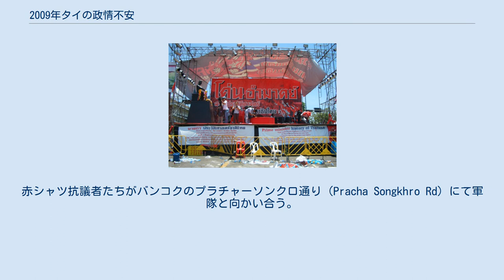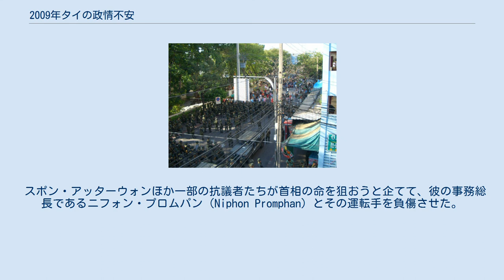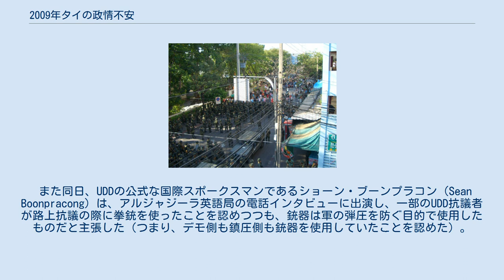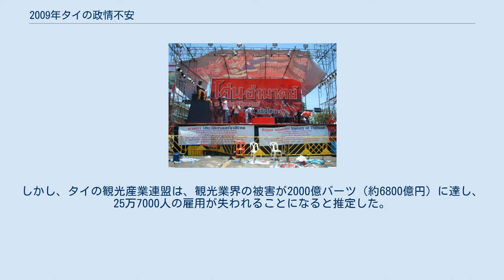2009年タイの政情不安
赤シャツ抗議者たちがバンコクのプラチャーソンクロ通り（Pracha Songkhro Rd）にて軍隊と向かい合う。
2009年4月13日 2009年タイの政情不安 （2009ねんたいのせいじょうふあん）は、2009年にタイで起こった一連の政治的デモ活動とそれに伴う政情不安のことである。
2009年3月26日から4月14日にかけてバンコクとパタヤでは、アピシット・ウェーチャチーワ政権への反発と、それに続く軍の鎮圧行動が発生した。
バンコク中心部では10万人という最大の抗議デモが実施された。
 選挙違反をめぐる裁判で、タイの憲法裁判所がソムチャーイ・ウォンサワット首相の政治活動を5年間禁止した後の2008年12月17日、民主党党首のアピシット・ウェーチャチーワが新たな首相に任命された。
2009年3月、タクシン・チナワットはビデオ放送を通じて、枢密院議長のプレーム・ティンスーラーノンが2006年の軍事クーデターの首謀者だったと主張し、彼と仲間の枢密院顧問官スラユット・チュラーノンとチャーンチャイ・リキットチッタが、アピシットが首相になるのを確実にするため軍と陰謀を企てたのだと述べた。
 タクシンの告発には証拠が無く、アピシットはこの告発内容を否定したが、4月初旬に数千人のタクシン支持者達が、アピシットの首相辞任およびプレーム、スラユット、チャンチャイ3名の枢密院辞任を要求する抗議活動をバンコクで行った。
タクシンはその後、嫌疑がかかるアピシット政権の貴族的影響に打ち勝つために「人民革命」を呼びかけた。
赤シャツの反独裁民主戦線（UDD）が主導した抗議行動は、第4回東アジア首脳会議が開催されるパタヤに拡大。
UDDとタイ名誉党の指導者であるネウィン・チットチョープと提携している青シャツの政府支持者の間で激しい衝突が起こった。
 抗議者がホテルに侵入したことで、首脳会議は中止を余儀なくされ、アピシットは4月11日にパタヤとチョンブリー県の緊急事態を宣言した。
 赤シャツ（タクシン支持者）の舞台 失職した前首相タクシン・チナワットの支持者たち10万人からなる抗議デモが始まり、夕方までには政府庁舎と近くのロイヤルプラザ（ラーマ5世騎馬像前の広場）にいた。
 UDDの主導者であるウィーラ・ムシカポン、チャトゥポン・プロムパン、ナタワット・サイクアらは「4月8日:貴族政治の崩壊の日」を掲げて、アピシット・ウェーチャチーワの首相辞任およびプレーム、スラユット、チャンチャイ3名の枢密院辞任を24時間以内に行うよう要求し、さもなくば反政府抗議のレベルを上げることになるとの声明を出した。
 午後4時45分、UDDの抗議者たちは枢密院議長プレーム・ティンスーラーノンの住居から、街で最大の交通量がある交通拠点の戦勝記念塔までデモ行進した。
これに協力する約100名のタクシー運転手が、自分の車両で周辺道路を塞いだ。
 UDDの主導による抗議活動は、東アジア首脳会議の開催地であるパタヤに拡大展開した。
UDDの支持者を率いるタクシー運転手が車両と共に結集して、夜明け前にパタヤに向かい、主要道路やパタヤへのゲートを塞いだ。
抗議者たちが首脳会議の会場に向かっていったため、午後にUDD（赤シャツ）と政府支持者（濃い青シャツ）の間で激しい衝突が起こった。
青シャツ側の報告では、赤シャツによって爆弾が投げ込まれたとしている。
治安部隊が抗議者を足止めすることに失敗したため、抗議者は最終的に首脳会議の建物であるホテルに襲来した。
 この抗議が原因で、東アジア首脳会議は中止を余儀なくされた。
治安部隊は海軍の船とヘリコプターを使って、ホテルから退出する各国首脳陣を護衛した。
このため、アピシット首相は4月11日にパタヤ地域とチョンブリー県の緊急事態を宣言した。
同抗議活動は、最終的に午後に終了した。
 東アジア首脳会議を中止させたとの容疑で赤シャツ抗議側の主導者アリスマン・ポンルアンロー ンが警察に拘留された後 、抗議者たちはバンコクに戻って多くの道路を封鎖し、バンコク下町の多くの地域で交通渋滞を引き起こした。
 スポン・アッターウォンほか一部の抗議者たちが首相の命を狙おうと企てて、彼の事務総長であるニフォン・プロムパン（Niphon Promphan）とその運転手を負傷させた。
 完全武装したタイの兵士達は、バンコク中心部の戦勝記念塔付...